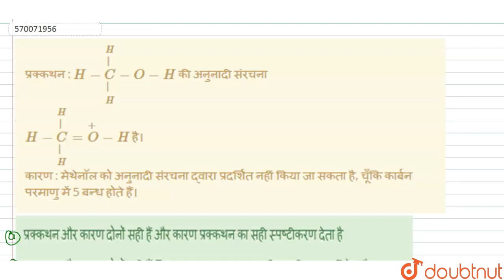प्रक्कथन : H-overset(H)overset(|)underset(H)underset(|)(C)-O-H की अनुनादी संरचना H - overset(H)o...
Class: 12
Subject: CHEMISTRY
Chapter: एल्कोहल , फिनॉल एवं ईथर
Board:NEET

👉 Have Any Query? Ask Us.